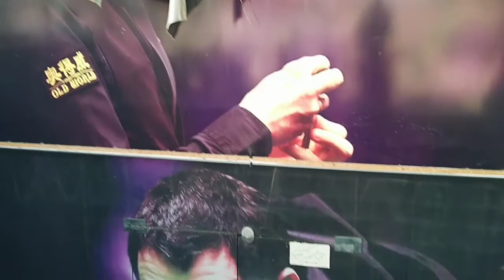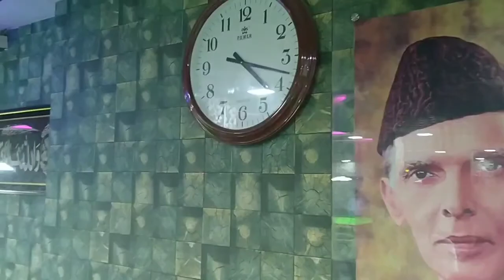Best Snooker Club in Punjab | World Class Snooker Club | By Nazar Abbas